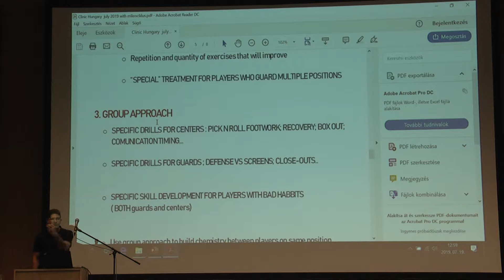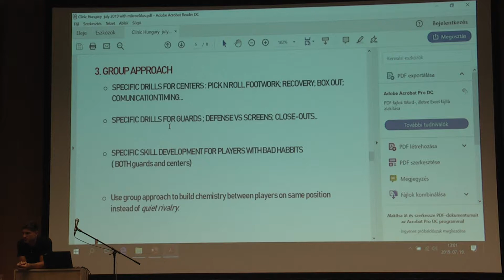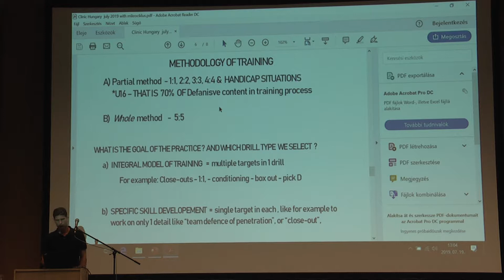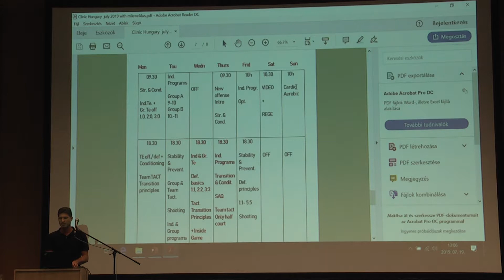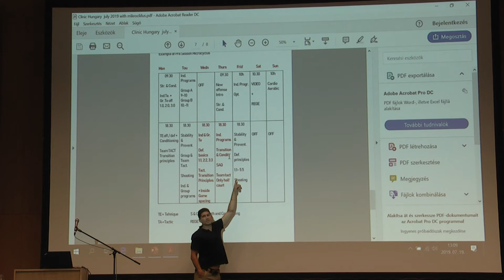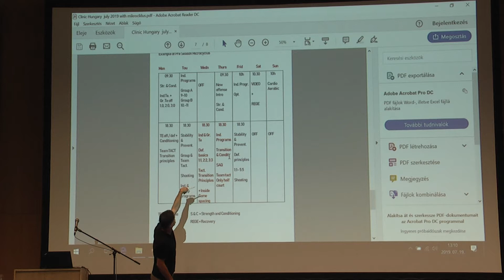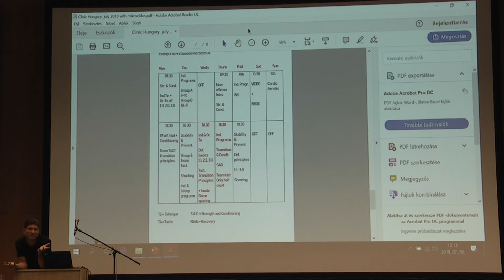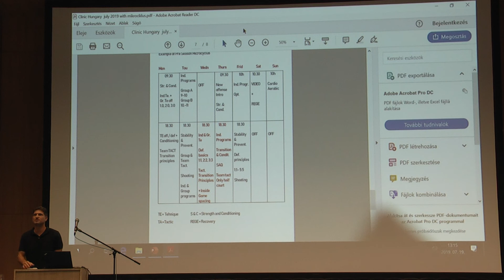TE Edzőtovábbképző 2019 - Ivan Rudez - III. előadás - II. rész (2019.07.19.)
A Testnevelési Egyetem, a Magyar Kosárlabdázók Országos Szövetsége és a TFSE közös szervezésében megvalósult 2019-es edzőtovábbképző második napjának negyedik előadása Ivan Rudeztől. Az előadások videói csatornánkon megtekinthetőek.